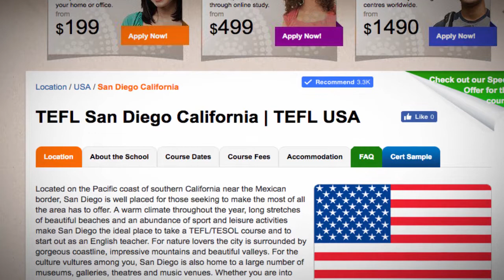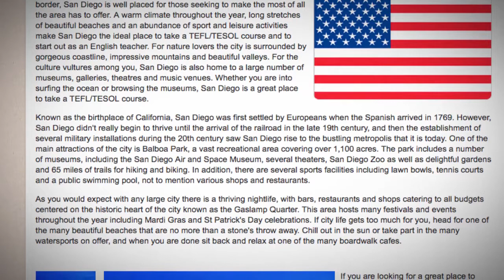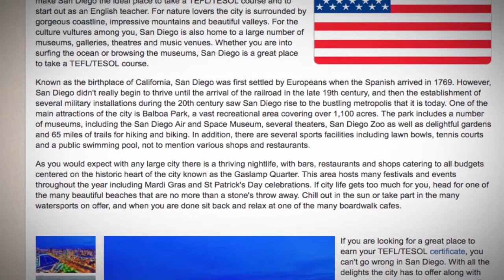TEFL / TESOL Course in San Diego, USA | Teach & Live abroad!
Located on the Pacific coast of southern California near the Mexican border, San Diego is well placed for those seeking to make the most of all the area has to offer. A warm climate throughout the year, long stretches of beautiful beaches and an abundance of sport and leisure activities make San Diego the ideal place to take a TEFL/TESOL course and to start out as an English teacher. For nature lovers the city is surrounded by gorgeous coastline, impressive mountains and beautiful valleys. For the culture vultures among you, San Diego is also home to a large number of museums, galleries, theatres and music venues. Whether you are into surfing the ocean or browsing the museums, San Diego is a great place to take a TEFL/TESOL course.

Known as the birthplace of California, San Diego was first settled by Europeans when the Spanish arrived in 1769. However, San Diego didn't really begin to thrive until the arrival of the railroad in the late 19th century, and then the establishment of several military installations during the 20th century saw San Diego rise to the bustling metropolis that it is today. One of the main attractions of the city is Balboa Park, a vast recreational area covering over 1,100 acres. The park includes a number of museums, including the San Diego Air and Space Museum, several theaters, San Diego Zoo as well as delightful gardens and 65 miles of trails for hiking and biking. In addition, there are several sports facilities including lawn bowls, tennis courts and a public swimming pool, not to mention various shops and restaurants.

As you would expect with any large city there is a thriving nightlife, with bars, restaurants and shops catering to all budgets centered on the historic heart of the city known as the Gaslamp Quarter. This area hosts many festivals and events throughout the year including Mardi Gras and St Patrick's Day celebrations. If city life gets too much for you, head for one of the many beautiful beaches that are no more than a stone's throw away. Chill out in the sun or take part in the many watersports on offer, and when you are done sit back and relax at one of the many boardwalk cafes.

If you are looking for a great place to earn your TEFL/TESOL certificate, you can't go wrong in San Diego. With all the delights the city has to offer along with our well-equipped school, friendly staff and dedicated trainers you are sure to have an enjoyable, entertaining and educational experience on our course in San Diego.

Find out more about taking a TEFL course in San Diego